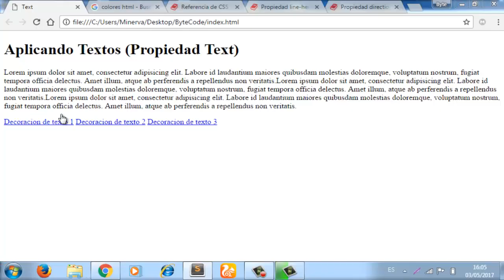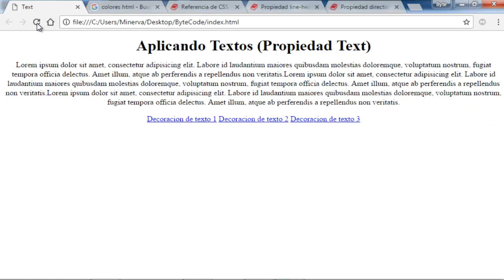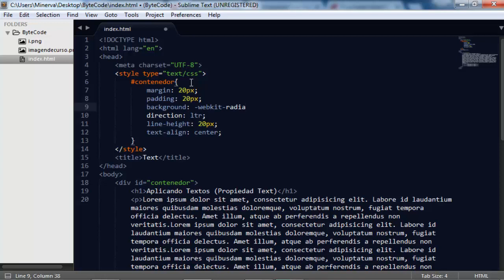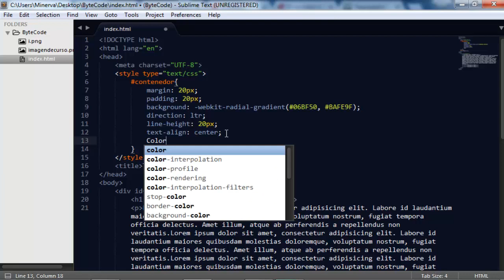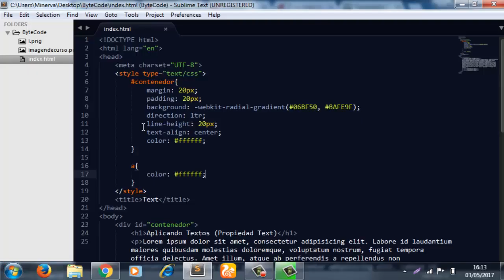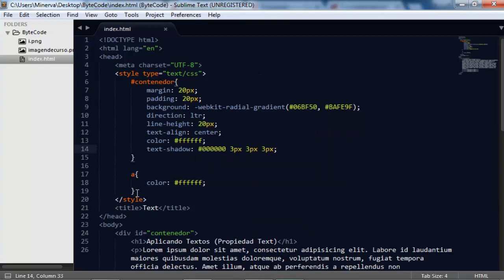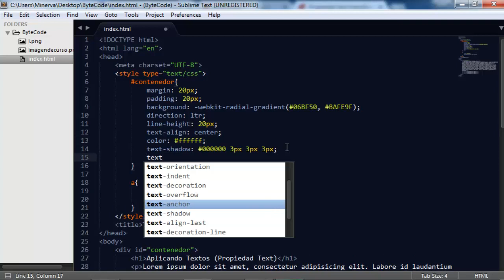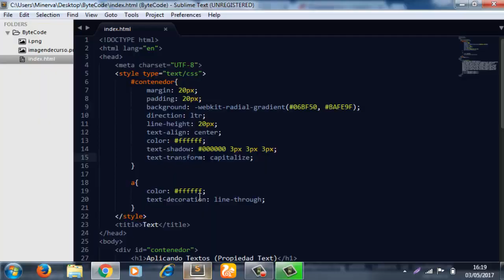Curso CSS3 8 Textos y Tipografía Parte 1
Hoy comenzaremos viendo la tipografía en css3 y mas que todo nos habla de la ubicación, tipos de texto, sirve también para los párrafos.